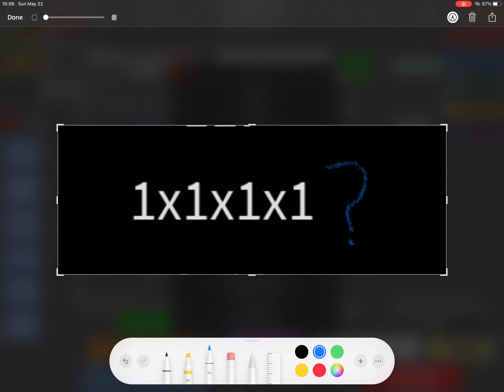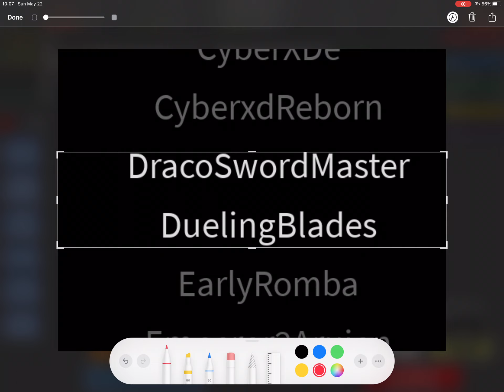Is this a hacker in roblox or no?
i was just checking hackers then i found this. I checked his account and i saw his friend list, which is suspicious. He must be a hacker.